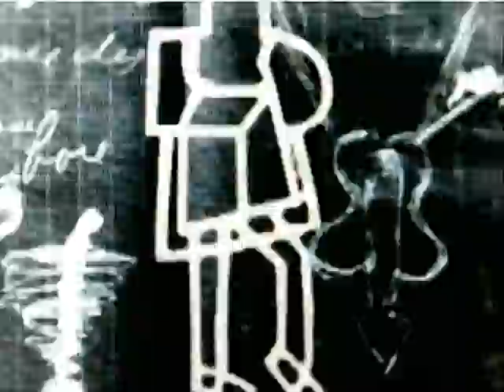Emiliano Bernardini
Paintings Emiliano Bernardini in motion
Animation Christian Comte